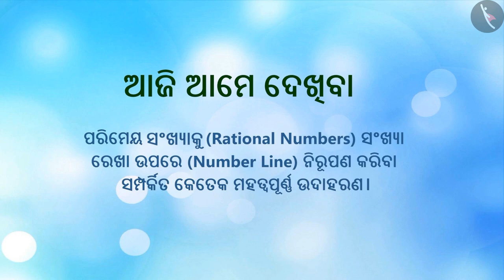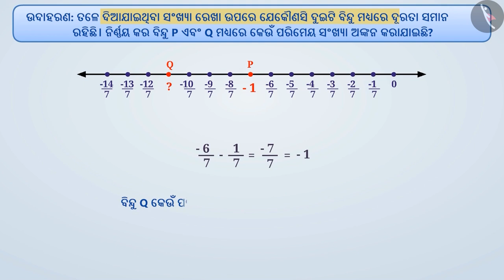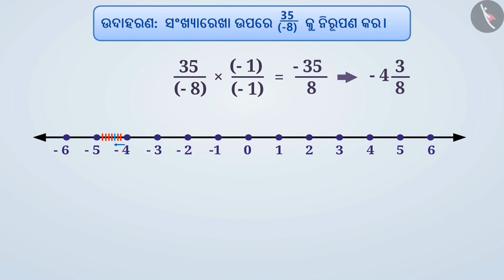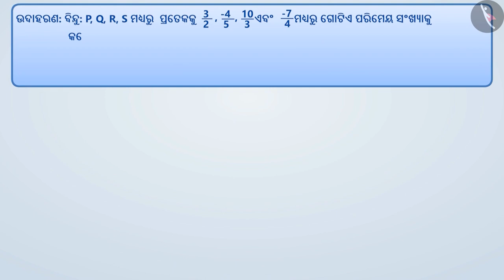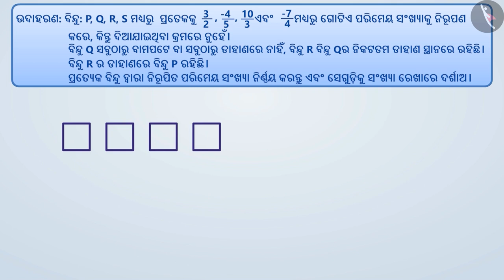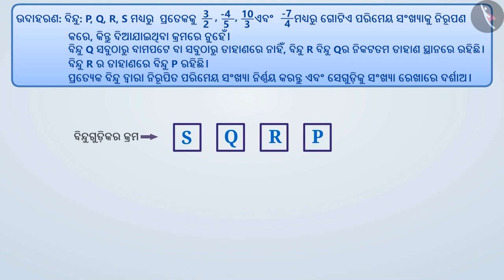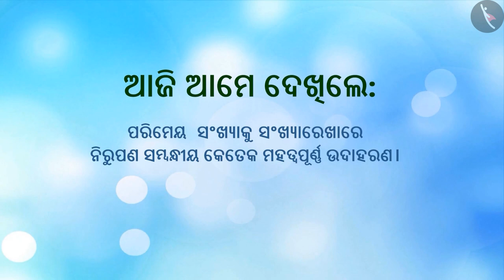ସଂଖ୍ୟା ରେଖାରେ ପରିମେୟ ସଂଖ୍ୟା ନିରୁପଣ|Part 2/2|Rational numbers on Number Line|Odia|Class 8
Class 8 | ସଂଖ୍ୟା ରେଖାରେ ପରିମେୟ ସଂଖ୍ୟା ନିରୁପଣ|Part 2/2|Rational numbers on Number Line|Odia|Class 8

TicTacLearn Video
Interactive Videos